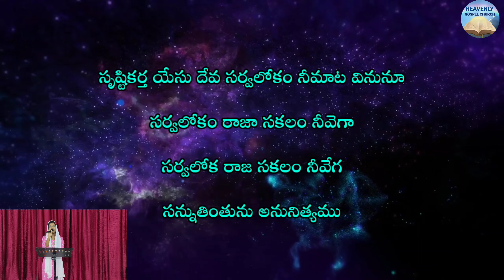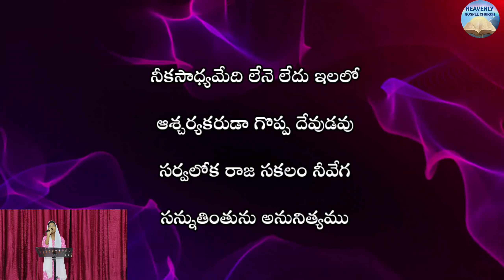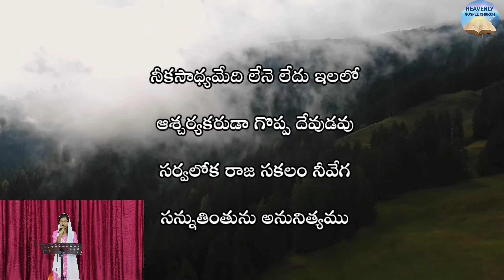SRUSTIKARTHA || COVER SONG|| HGPH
Vocals: Grace Catherine
Editing & Music : Jona